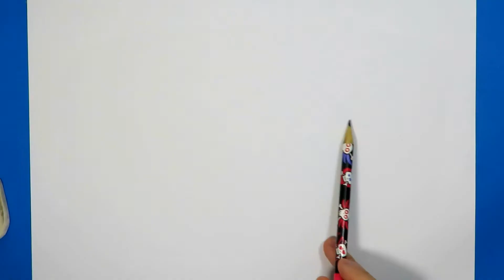How to draw and color eyes - Tutorial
Hello! Today I'm doing a tutorial on how to draw an eye. I didn't really know how to do it because I'm still too shy to speak on camera, but in the future I hope I can explain things with voice-overs (unless y'all think this way is ok, so I will keep it haha) ANYWAYS, I hope this is helpful and that you can follow my tutorial, if you do don't forget to upload you drawing on instagram and tag me @alimixart I will be very happy to see your drawing ^-^
thanks so much I hope you like it!  ♥